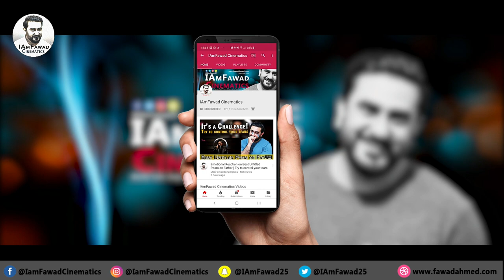Pakistani Reacts on India Clean-Sweep South Africa 3-0 | India vs South Africa 3rd Test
Hello, friends watch my latest Pakistani Reaction on India vs South Africa 3rd Test, Day 4: India beat South Africa to clinch series 3-0.

India vs South Africa 3rd Test, Day 4 Highlights: India Thrash South Africa In 3rd Test To Clean Sweep 3-Match Series.

IND vs SA 3rd Test Day 4 Highlights: India won by an innings and 202 runs to wrap up a clean sweep of the 3-match series.

India wrapped up a 3-0 series whitewash as South Africa were bowled out for 133 in the second innings in the third Test in Ranchi. After India posted a mammoth 497/9 on the scoreboard thanks to Rohit Sharma's double century and Ajinkya Rahane's ton, South Africa folded for 162 in the first innings and Virat Kohli enforced the follow-on. South Africa was close to suffering the ignominy of being bowled out twice in one day but survived yesterday's onslaught from the Indian bowlers by the skin of their teeth. Mohammed Shami and Umesh Yadav have been the stars with the ball for India in this Test match. Debutant Shahbaz Nadeem, who took 2-22 in the first innings, picked up the wickets of Theunis de Bruyn and Lungi Ngidi off consecutive deliveries in his first over of the day to secure the win for India in double quick time on Day 4.